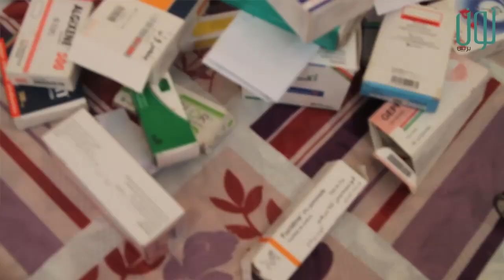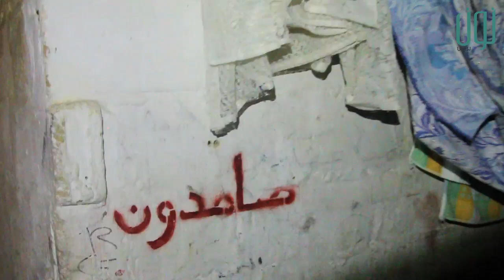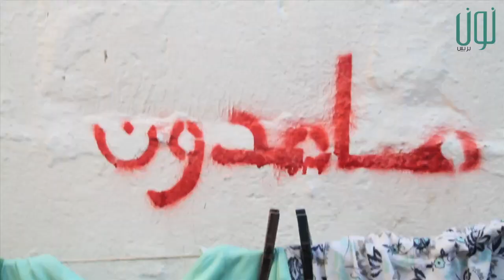بعد هدم السلطة لمنازلهم ..ساكنة دور الصفيح بـ"عين السبع "تقرر اللجوء إلى أوربا